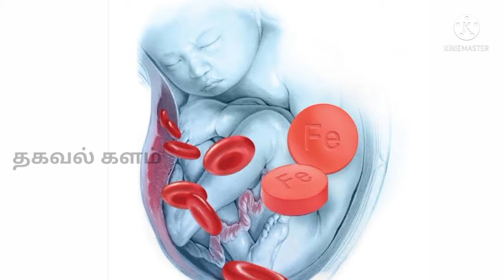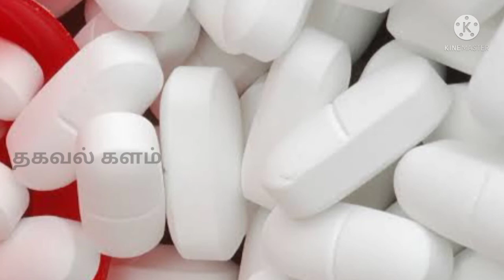Uses of iron and calcium tablets during pregnancy in tamil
Iron and Calcium needs increase considerably during pregnancy. To fulfil the increased demand of the mother and baby, doctors reccommend iron and Calcium supplements in this time.